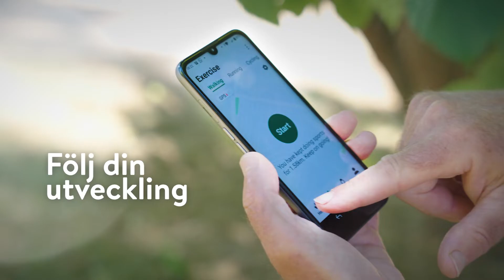Doro® | Doro Watch SWEDISH